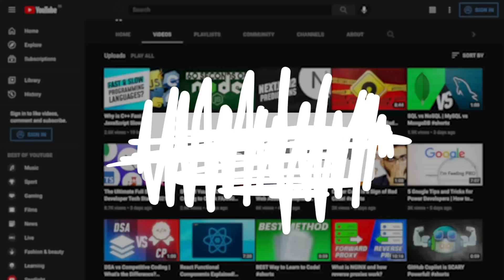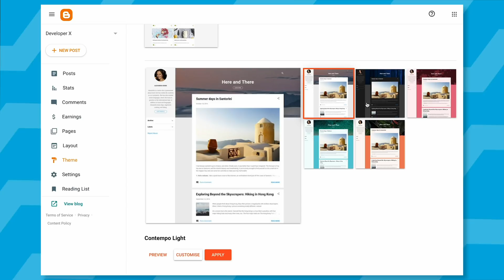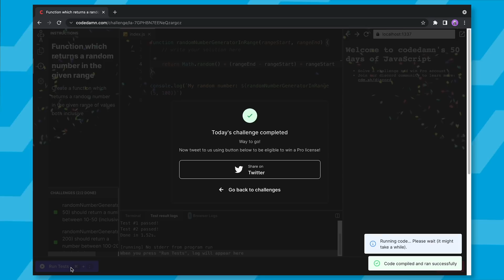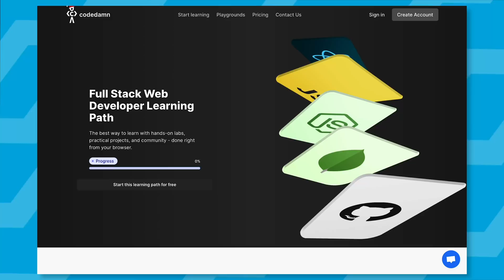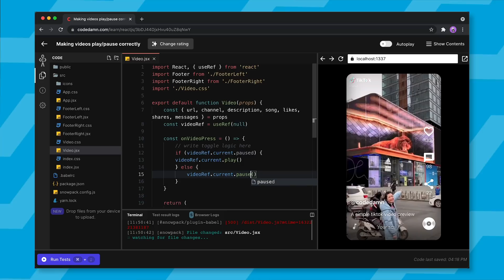REAL Truth About Learning to Code for FREE!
Only valid for first 50 users.

Timestamps
0:00 Teaser
0:36 Second Category: Student
3:48 Second Category: Looking for job
6:45 Third Category: Upskill Yourself
10:04 Fourth Category: Rich people
11:05 Conclusion
13:19 Outro

free python courses with certificate
coding courses by google